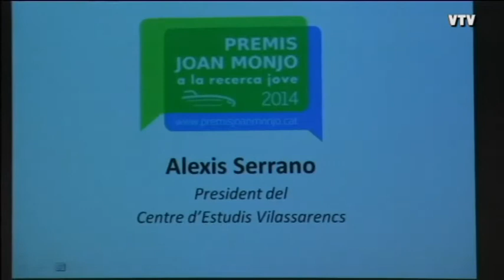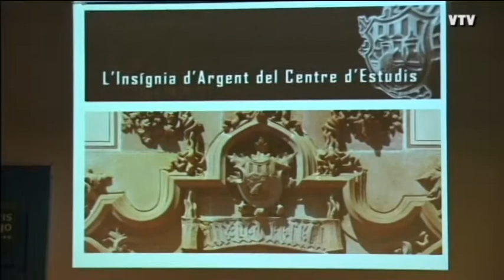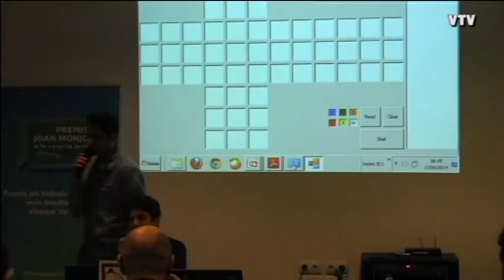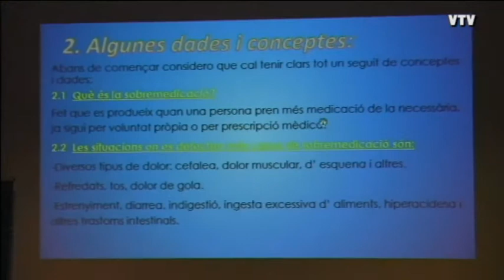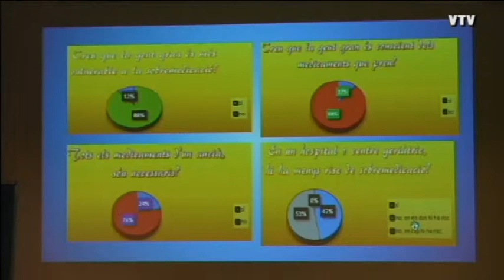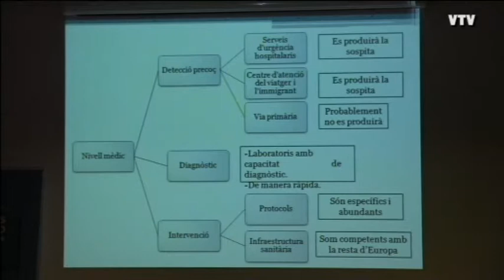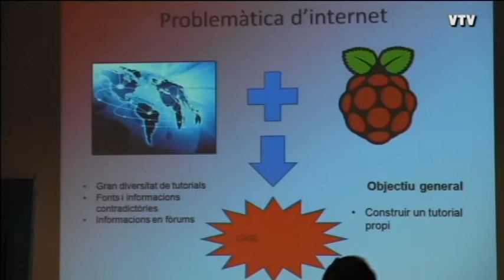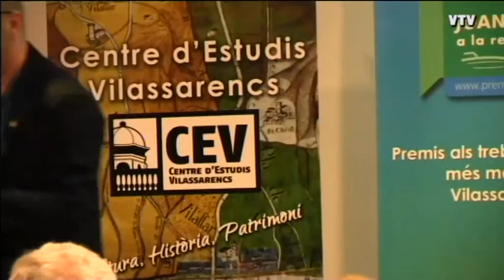Premis Joan Monjo a la recerca jove 2014 de Vilassar de Mar(17/06/2014)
Celebració de la II Edició dels "Premis Joan Monjo a la recerca jove" de Vilassar de Mar, organitzats pel "Centre d'Estudis Vilassarencs" i el "Centre Audiovisual i Tecnologic de Vilassar de Mar" amb la col·laboració del INS Vilatzara i el INS Pere Ribot.

L'acte es va celebrar el dimarts 17 de juny de 2014 a les 18:00h a la sala d'actes de la Biblioteca Municipal Ernest Lluch de Vilassar de Mar.

El guanyador d'aquesta edicó va ser David Martínez de l’INS Pere Ribot amb la realització i defensa del treball titulat "Estem preparats per fer front a una malaltia viral emergent?"

Inici dels Premis Joan Monjo
18:00h – Benvinguda. Laia Ventura, Directora de la Biblioteca Ernest Lluch
18:05h – Presentació dels premis. Alexis Serrano, President del Centre d’Estudis Vilassarencs
18:10h – Explicació del programa. Ramon Iglesias, President de Centre Audiovisual i Tecnològic de Vilassar de Mar

Presentacions dels treballs finalistes
18:15h – Joan Zamora: La setena cara del Cub de Rubik

18:30h – Cèlia Pujol: Aplicació de la Realitat Augmentada en l’àmbit de la moda

18:45h – Carla Moreno: La Sobremedicació en la gent gran

19:00h – David Martínez: Estem preparats per fer front a una malaltia viral emergent?

19:15h – Niko Deco: El cervell: l’activitat neuronal evocada i en repós (no es va poder presentar per malaltía de l'alumne)

19:30h – Pol Serra: La Raspberry Pi, un ordinador de baix cost

19:45h -Deliberació del Jurat.

- Presentació del Treball:  “De Nois Ordinaris a Nois Extraordinaris ”
Ona Castellví, Marina Calle, Marina Oliana, Paula García, Lidia Moreno, Liza Mihhedko i Edu Francisco
(4t ESO – INS Vilatzara)

20:15h – Entrega dels diplomes, obsequis i l’Insígnia d’argent del CEV. Cloenda

Oragnaitza: Centre d’Estudis Vilassarencs, Centre Audiovisual i Tecnològic de Vilassar de Mar

Col·laboren: INS Pere Ribot, INS Vilatzara
Amb el suport de: Bilbioteca Municipal Ernest Lluch, Vilassar Televisió, Ajuntament de Vilassar de Mar.

Patrocinat per: Karts events, Can Pa amb Tomàquet, Atlàntida 2, iCatMedia.net, InfoConsult 2000